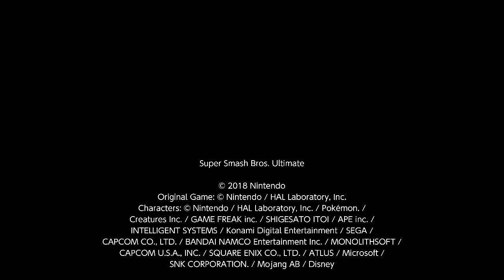Super Smash Bros. Ultimate For Fun Battle Arenas #8061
Niko Snake

This match was in Niko's Arena, Yuki is Pokemon Trainer, Dragonking is Steve, LDoge is Banjo and I am Snake.